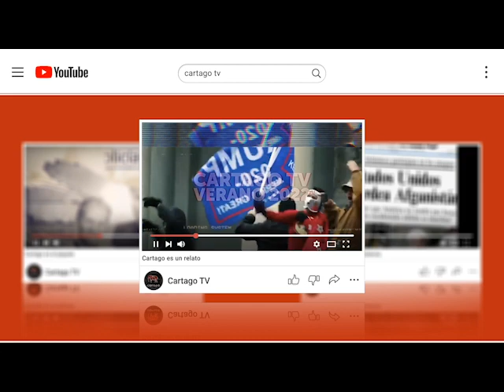Cartago 2023 Raúl Godoy: el avance del fascismo en Argentina